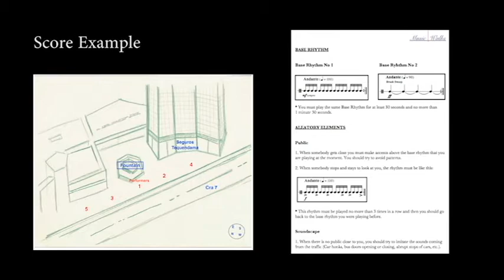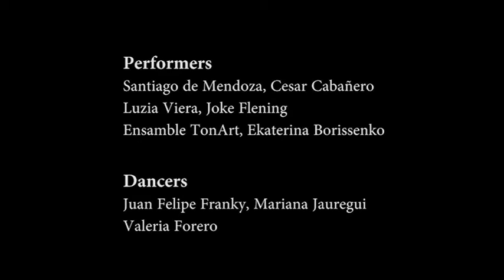Music Intervention in Public Spaces - Carlos Andrés Rico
Carrera 7 - 26 / Bogotá, Colombia / (2011) 0:00
Rödingsmarkt / Hamburgo, Alemania / (2015) / 0:58
Proyecto para el Elbkulturfonds / Hamburgo, Alemania / (2015) / 2:15
Aquí Bailamos la Tragedia / Bogotá, Colombia / (2013) / 4:00

Interpretan: Santiago de Mendoza, César Cabañero, Joke Flecijin, Michael E. Haase, Georgia Hoppe, Thomas Niese, Thomas Österheld, Luzia Vieira, Krischa Weber & Ekaterina Borissenko.

Bailan: Juan Felipe Franky, Mariana Jauregui & Valeria Forero.